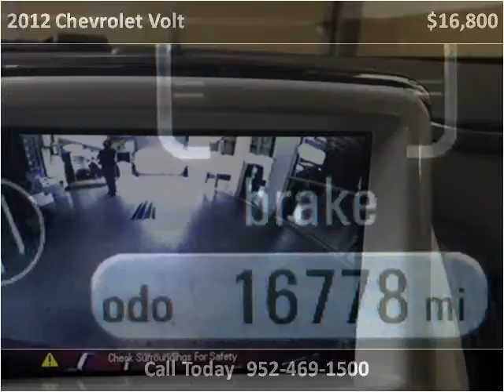2012 Chevrolet Volt Used Cars Lakeville MN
This 2012 Chevrolet Volt is available from Poquet Auto Lakeville.